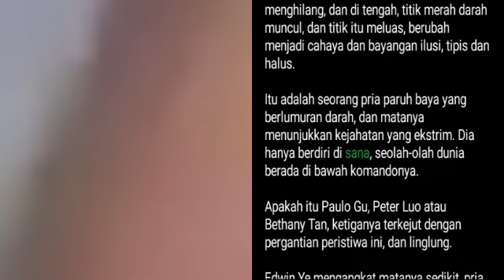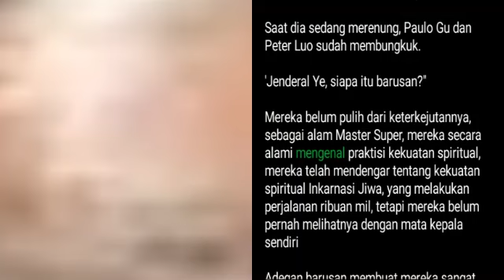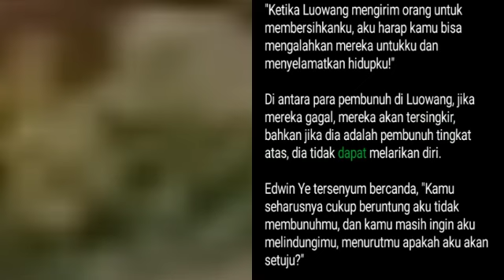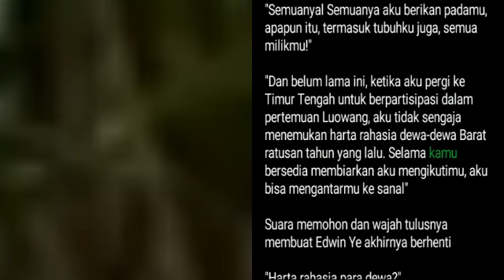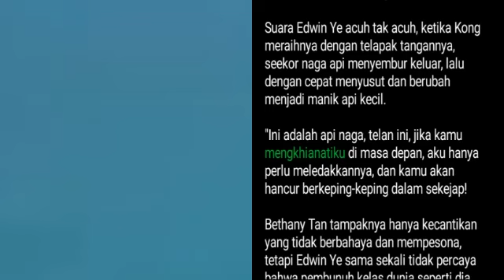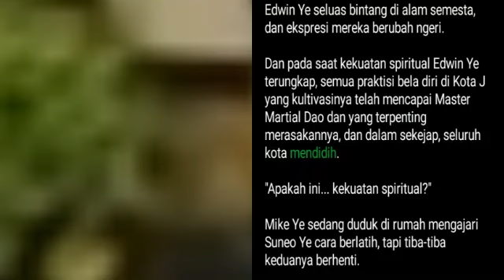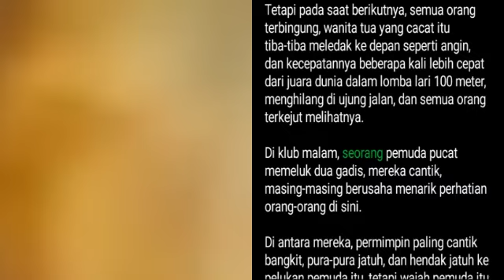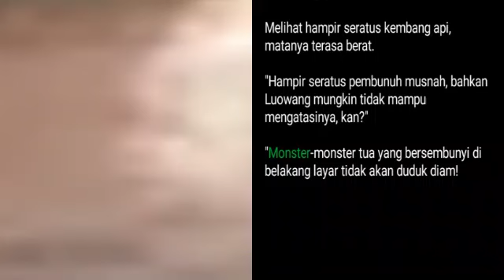Bab 490-492 | Novel Kembalinya Tuan Muda Ye